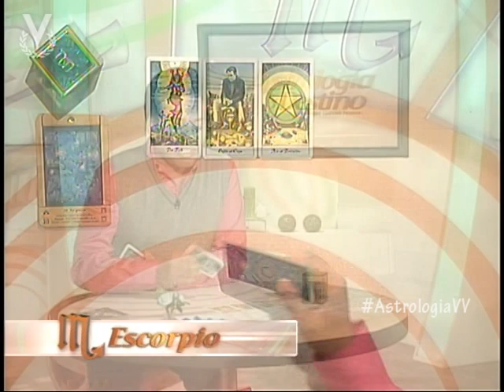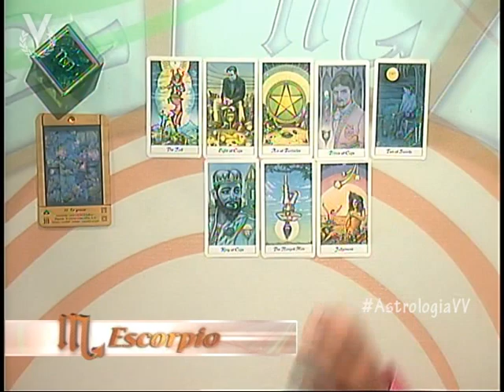Escorpio 19 de Julio de 2012